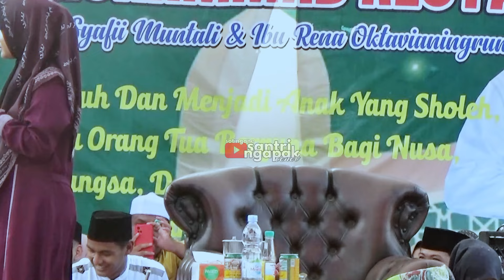BEDANYA ANAK JAMAN DULU DAN SEKARANG || Ngaji Bareng Ning Umi 2024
Ngaji Bareng Ning Umi 2024